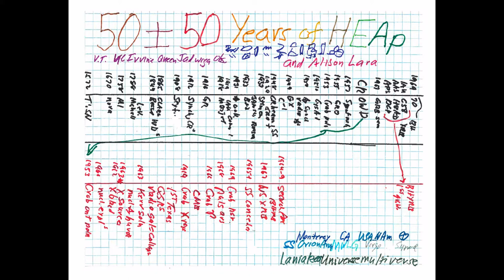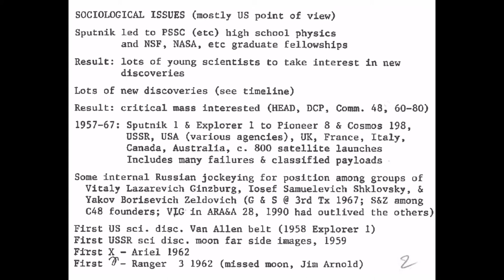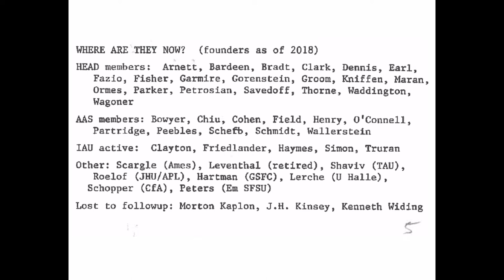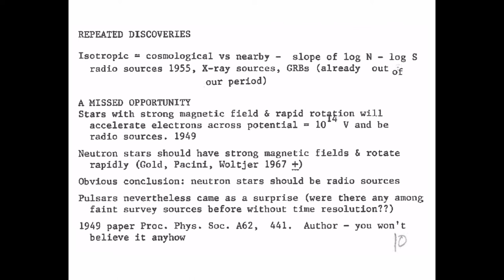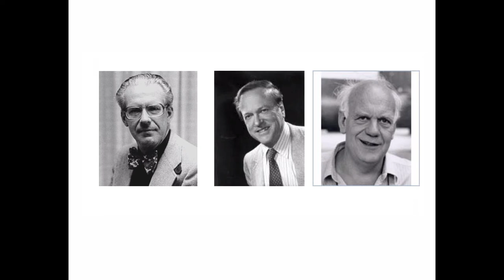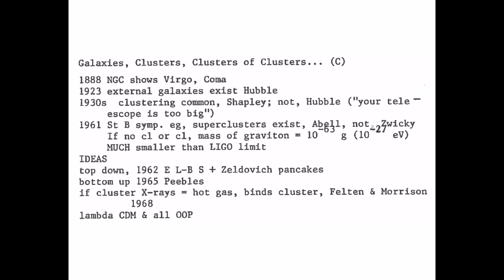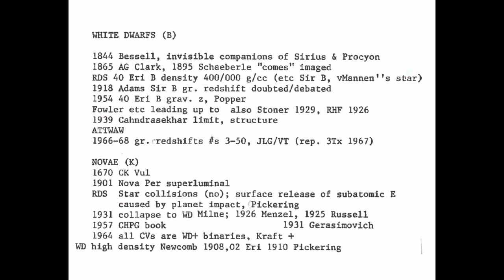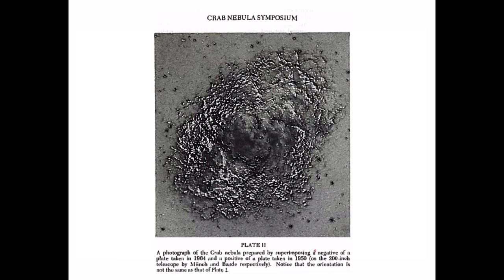HEAD 17 Plenary Talk by Virginia Trimble: HEAP 50 at 50